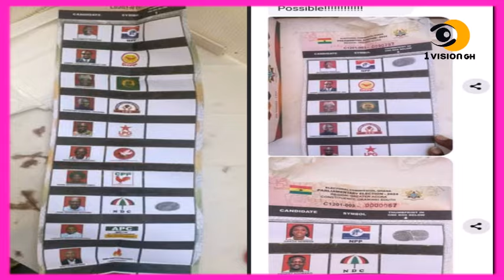OMG - WHAT IS HAPPENING IN GHANA KORAA WITH THESE ACCIDENTS AND MAN OF GOD CURSES ELECTION RIGGERS